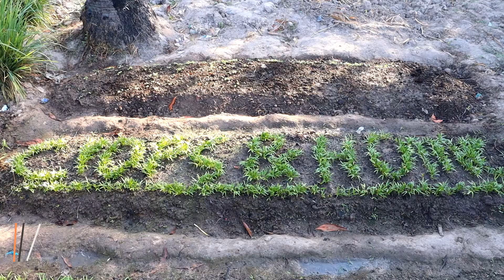English font of morning glory planting Crops Home